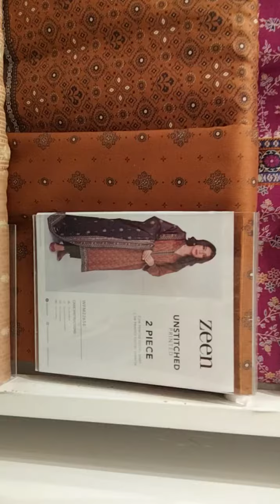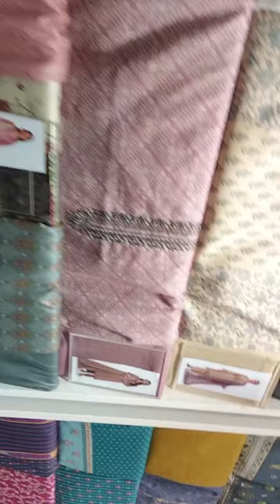Zeen sale upto 50%discount on entire winter stock |stiched|unstiched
Zeen sale upto 50%discount on entire winter stock |stiched | |unstiched |karandi khaddar cambric moreviews moresubscribers #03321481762